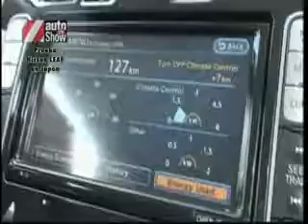Nissan Leaf Japon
Auto Show Tv lleva hasta usted el nuevo Nissan llamado Leaf que es un auto eléctrico, y es alimentado por compactas baterías de iones de litio y generan una potencia de 90 kilo watios, mientras que su motor eléctrico genera 80 kilo watts y 107 HP., alcanza una velocidad máxima de 140 km/h. su aceleración de 0 a 100 km/h es de 9.5 segs.